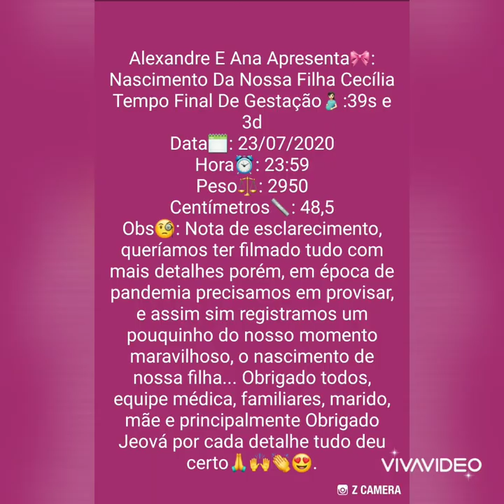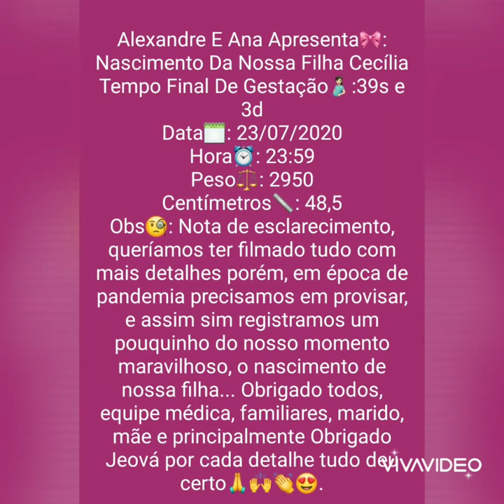Nascimento Da Nossa Filha Cecília, 23/07/2020💕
Alexandre E Ana Apresenta🎀:
Nascimento Da Nossa Filha Cecília
Tempo Final De Gestação🤰🏻:39s e 3d
Data🗓️: 23/07/2020
Hora⏰: 23:59
Peso⚖️: 2950
Centímetros📏: 48,5
Obs🧐: Nota de esclarecimento, queríamos ter filmado tudo com mais detalhes porém, em época de pandemia precisamos em provisar, e assim registramos um pouquinho do nosso momento maravilhoso, o nascimento de nossa filha... Obrigado todos, equipe médica, familiares, marido, mãe e principalmente Obrigado Jeová por cada detalhe tudo deu certo🙏🙌👏😍.